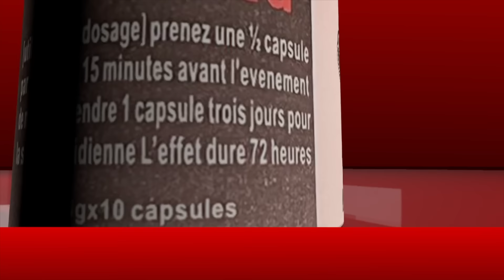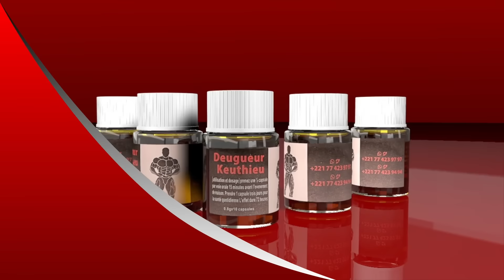Nabou Leye déférée au camps pénal..? Niang kharagne Lo fait de tristes révélations «Woute na A*Rm€…